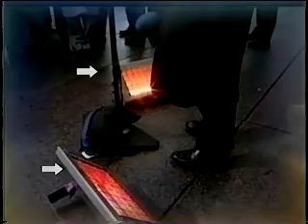060414b Royal Canadian Air Farce, season 13